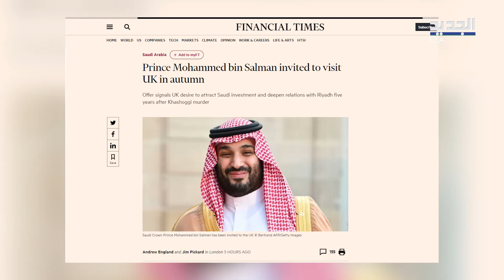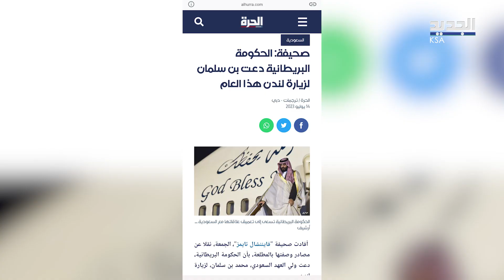مصدر سعودي يكشف عن أسباب زيارة أردوغان المرتقبة لـ السعودية ودول خليجية! و بن سلمان يزور بريطانيا